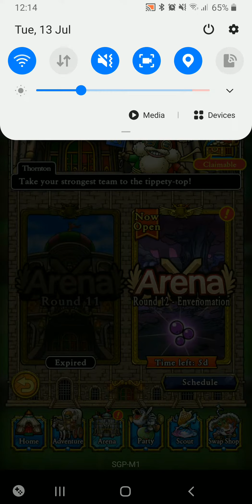[Dragon Quest Tact] Arena: Round 12 Day 1